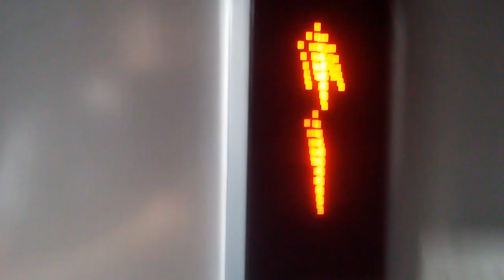フジテックエレベーター 全部不停止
高知市付近某ビルにあります。まだ未更新のままで運転しています。機種はエシードです。6階～2階は不停止でした。
メーカー:フジテック
設置年:2000年前後
定員:9名
積載:600kg
キャンセル機能:あり
アナウンス:あり (気配りアナウンスのみ)
戸閉ブザー:なし
到着ベル音:なし
ボタン確認音:なし
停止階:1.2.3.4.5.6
停止可能階:×
管理会社:四国昇降機サービス